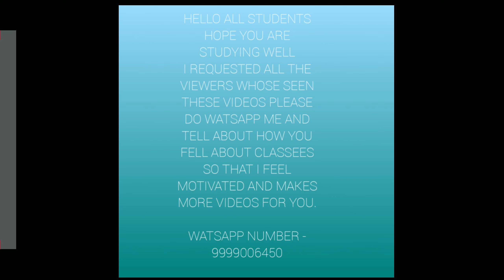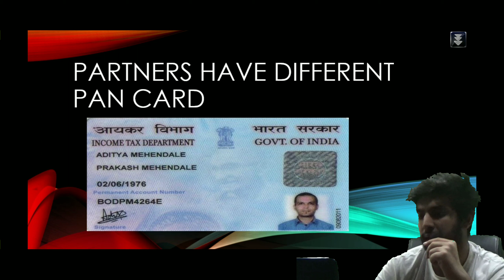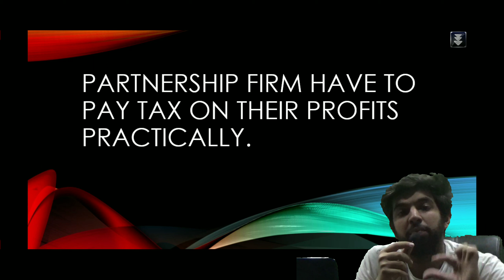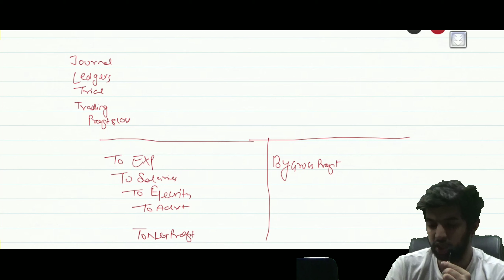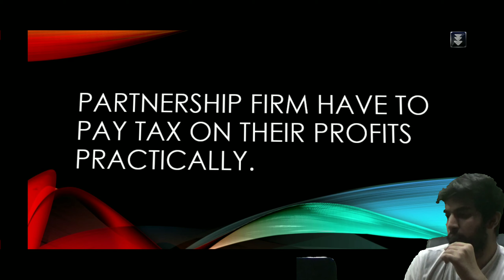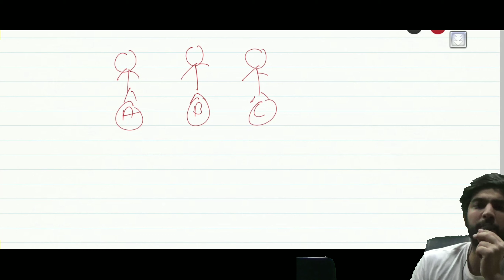CHARGE AGAIST PROFIT VS APPROPRIATION AGAIST PROFIT || WITH PRACTICAL EXAMPLE